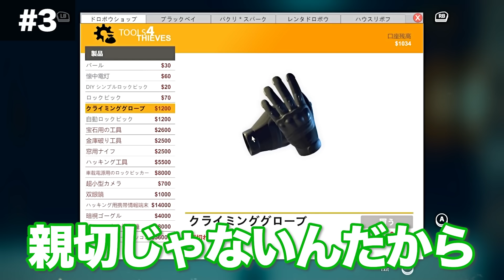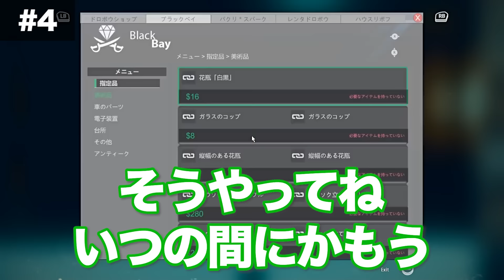【Thief Simulator】あなたはいつもそう！迷言が止まらないコソ泥な牛沢